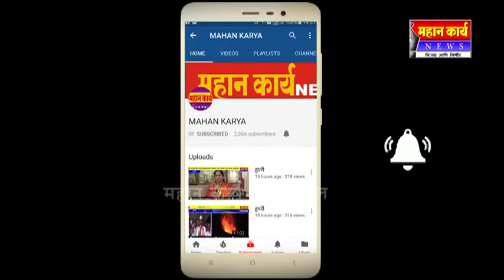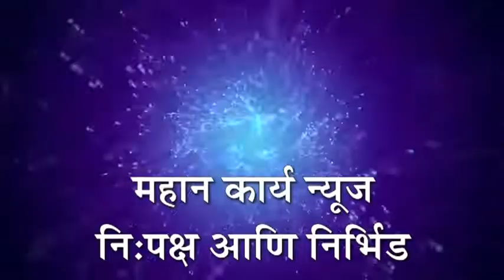शिरटीत कृत्रिम भूमीगत निचरा प्रणाली कार्यान्वित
शिरटीत कृत्रिम भूमीगत निचरा प्रणाली कार्यान्वित :भैरेश्वर बहुउद्देशीय क्षारपड जमीन सुधारणा संस्थेचा उपक्रम